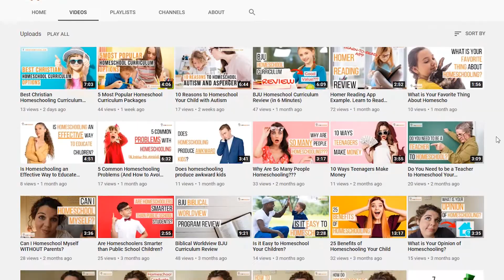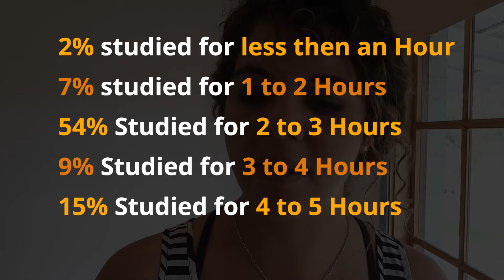How Many Homeschool Hours by Grade Should I Do?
It's a common question many new homeschooling parents wonder. How many homeschool hours per grade do I need to do?

Is 2 hours enough, or do you need to do more to give your children a quality education?

In this video, I'll be talking about the average homeschool hours by grade most parents of different ages do.

By the end of this video, you'll have a good idea of how much time you should be spending on formal lessons given your child's age and/or grade.